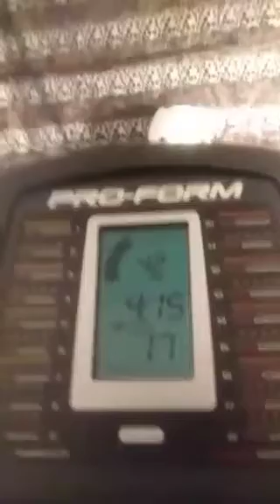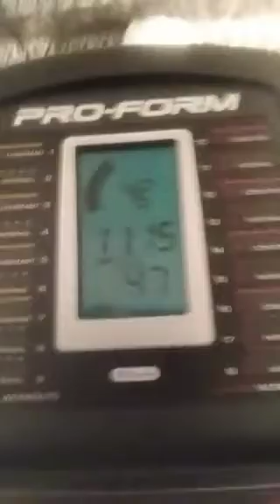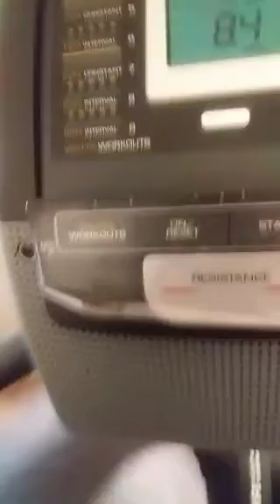Exercise Wéek 2 Day 3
Stationary Bike